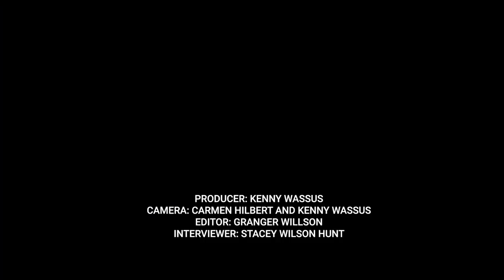The Advice Chris Elliott Gave Abby Elliott When Joining SNL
What advice did Chris Elliott give daughter Abby when she joined the cast of 'Saturday Night Live', making them the only parent-child legacy in the show’s history? “I was terrified!” Abby admitted on a visit to the Vulture Spot at Sundance while promoting her sister Bridey’s film, 'Clara’s Ghost'.